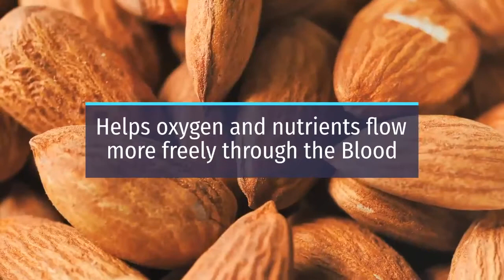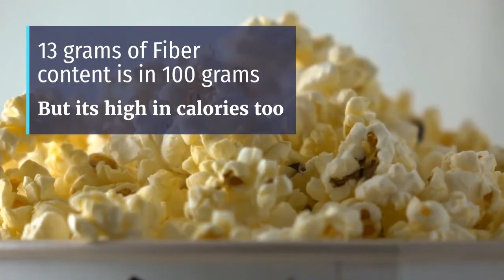5 Fiber Rich Food / Snack | BestSnackforWeightLoss | Diet Tips with arogyasakhi | High Rich Fibers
Five (5) High Rich Fiber Food with Arogya Sakhi
1. Avocado
2. Almonds
3. Raspberry
4. Sweet Corn
5. Popcorn

Have A Healthy Snacks Daily